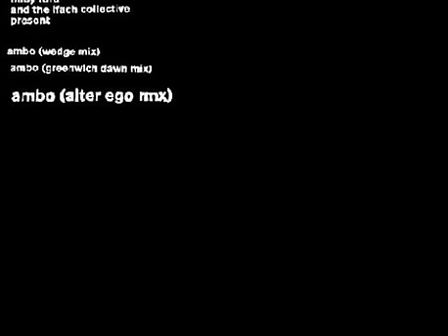Baby Ford & The Ifach Collective - Ambo (Wedge Mix)